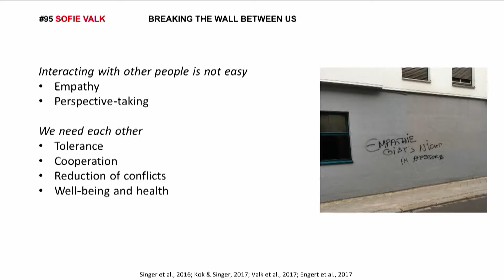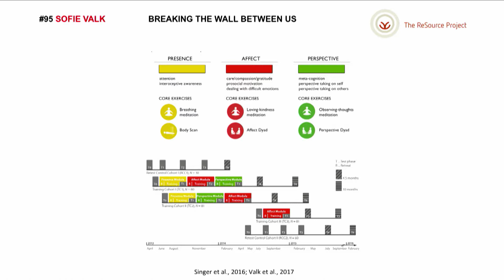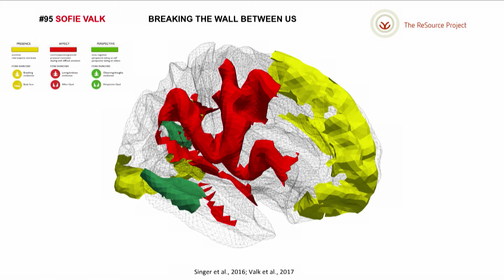Falling Walls Lab 2017 - Sofie Valk - Breaking the Wall Between Us